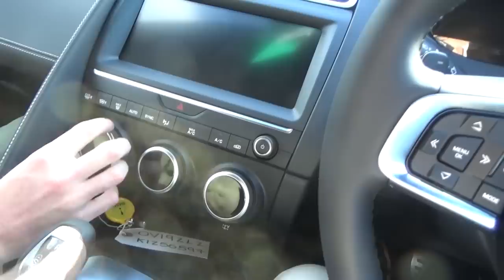MUDLARKING trailer Nugget Noggin Chill Bill Nicola White Sifinds & river treasure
Mudlarking with Nugget Noggin and Mudlarks Nicola White, Sifinds and Chill Bill. Chill Bill is on a four day mudlarking and metal detecting adventure. After three days of river treasure, its off to see West Country Clegg to try and uncover his hoards.